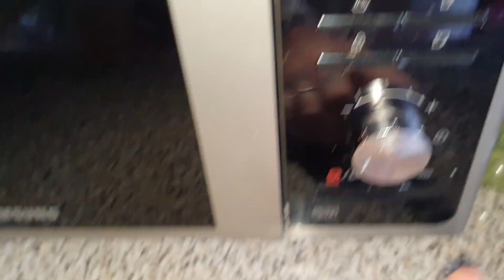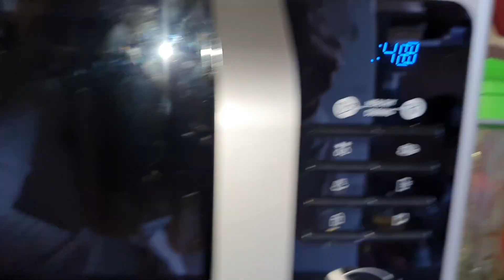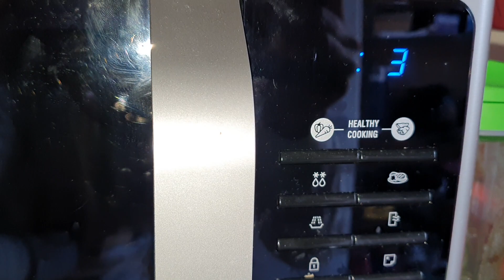Flake challenge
Flake challenge.Un challenge cu Ciocolata 😊